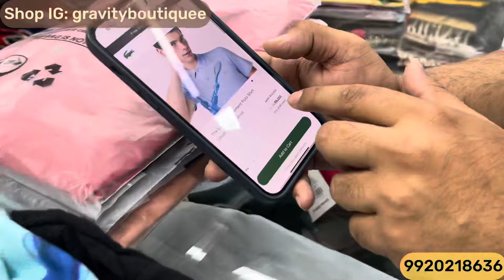International & Luxury Brands😱| ₹449 Only | T-Shirts Poloneck | Branded Clothes | Gravity Boutique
Hie Family Faisuuu Is here ❤️

Shop Name : Garvity Boutique ( Bandra )

Shop no. 8, Bandra Liberty Shopping Center, Oppsite Bandra Police Station, Bandra West, Mumbai - 400050

Shop Instagram

Branded clothes
Bangkok collection

Justlook colaba
Divine Collection Mumbai divine collection mumbai
branded clothes in cheap price in delhi cheapest branded clothes in mumbai divine collection colaba
100% branded clothes in cheap price in mumbai branded clothes in cheap price in mumbai branded clothes in cheap price divine collection
cheap clothes in mumbai justlook colaba feroz collection colaba bangkok collection
branded jeans in cheap price cheapest branded clothes surplus clothes in mumbai cheapest branded cloths mumbai divine collection imported collection surplus clothes warehouse
H&M T-shirts
Justlook colaba
Summer collection colaba
2022 Articles
Colaba causway market branded clothes mumbai market branded clothes wholesale in mumbai
Divine Collection mumbai branded clothes for

branded clothes in cheap price branded clothes for men
branded clothes in cheap price in mumbai branded cloth with bill mumbai mix lot jeans market branded hoodies wholesale in mumbai branded sweatshirt in mumbai branded sweatshirt in mumbai surplus clothes in mumbai branded hoodies wholesale branded clothes in mumbai
branded clothes in cheap price in mumbai retail branded clothes market in mumbai branded clothes in mumbai cheap price cheapest branded clothes
Original clothes
Branded clothes in cheap price
100%original clothes

380 me branded clothes
3350 me branded jeans mumbai
Mumbai collection
Viral clothes video
100% guaranteed clothes
Surplus clothes
Justlook collection
Justlook branded clothes
Justlook wholesale
Justlook new collection just look colaba new video just look colaba retail just look colaba wholesale justlook colaba mumbai original jeans in mumbai original t-shirts
branded clothes mumbai market just look colaba colaba causeway shopping just look shop colaba just look mumbai colaba branded clothes for men justlook colaba colaba causeway just look wholesaler
branded clothes in cheap price in mumbai just look retail
branded clothes wholesale in mumbai branded cloth with bill

branded hoodies wholesale branded clothes for men branded clothes for men surplus clothes in mumbai firoz collection sale branded sweatshirt in mumbai firoz collection mumbai firoz collection colaba bangkok collection
Branded clothes
Branded collection at cheapest price
3199 only collection
Surplus & Export collection
Bangkok collection
Justlook colaba
100% branded clothes in cheap price in mumbai branded clothes in cheap price in mumbai branded clothes in cheap price divine collection
branded jeans in cheap price cheapest branded clothes surplus clothes in mumbai cheapest branded cloths mumbai divine collection imported collection

Colaba cheap market branded sweatshirt in mumbai
X
Channel is Not responsible for any damaged product such as Colour, Size, Pattern, Profit or Loss please do proper research.